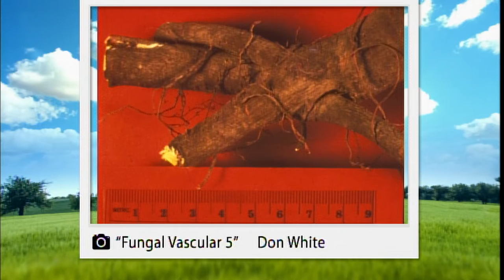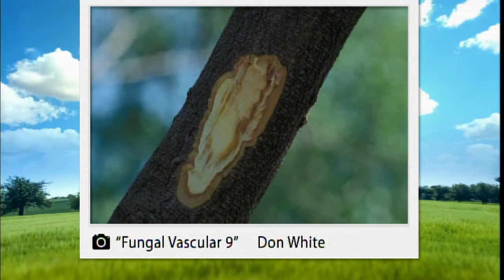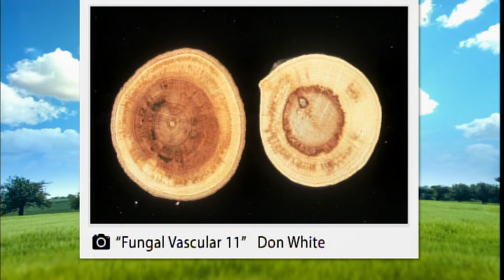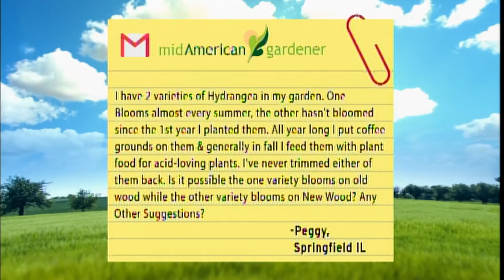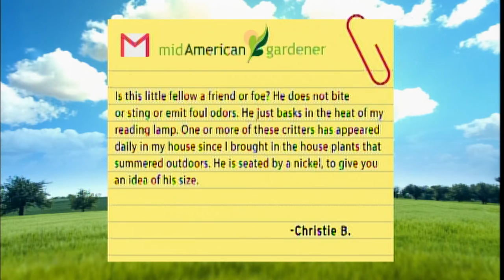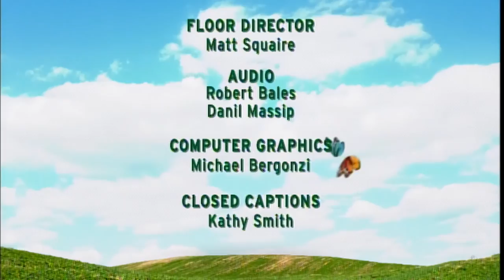Mid-American Gardener - March 14, 2019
On this week’s episode of Mid-American Gardener, host Tinisha Shade-Spain and panelists Shane Cultra, Don White, and Jim Schuster discuss topics including: indoor succulents, history of dutch elm disease, and how to properly tie trees when they are growing.